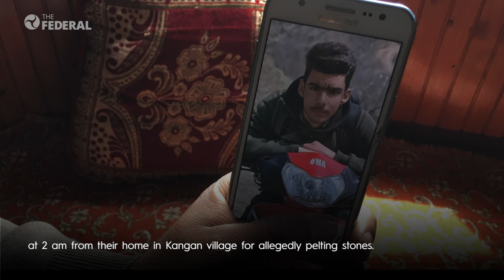Ground report: voices from Pulwama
Youngsters in Pulwama were arrested prior to the Lok Sabha elections to ensure a 'safe' polling process but this ended up discouraging people from exercising their franchise.